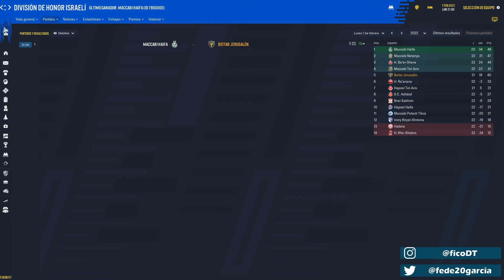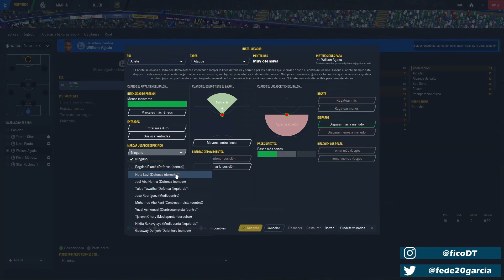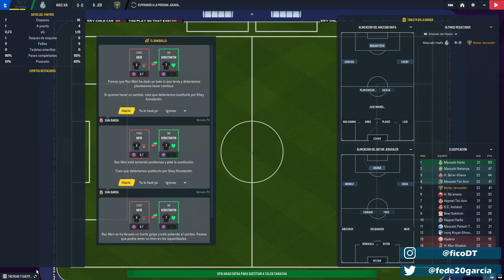#50 BEITAR JERUSALEN | TALON DE AQUILES | FOOTBALL MANAGER 2021 ESPAÑOL | FICODT | ISRAEL